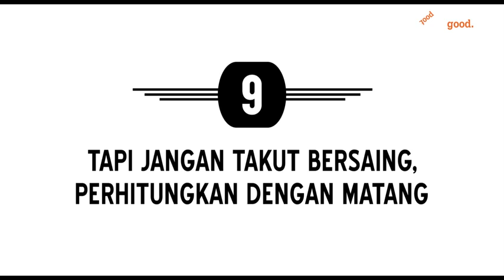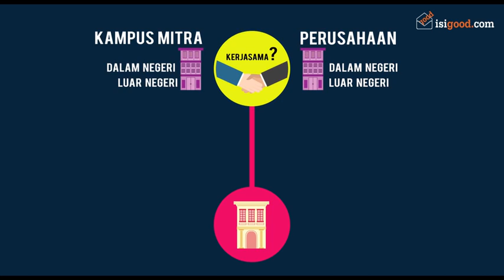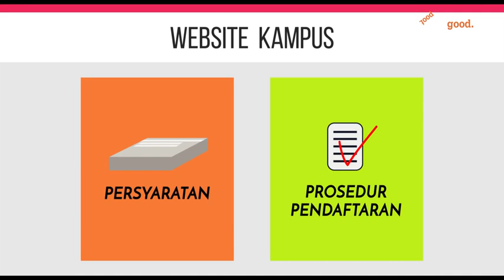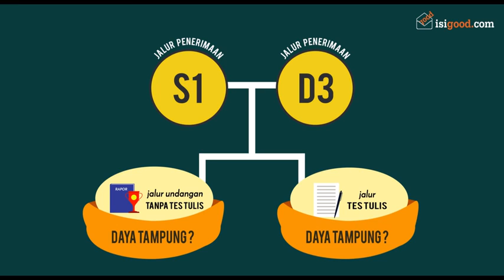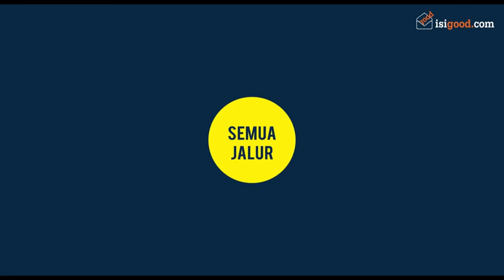TA M1 Prodi Part 4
TP M1 Prodi Part 4